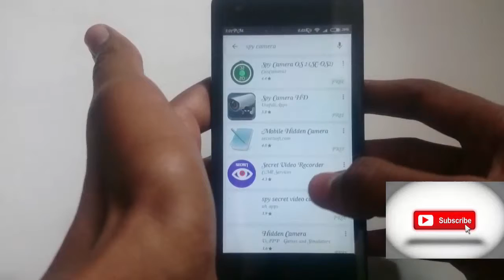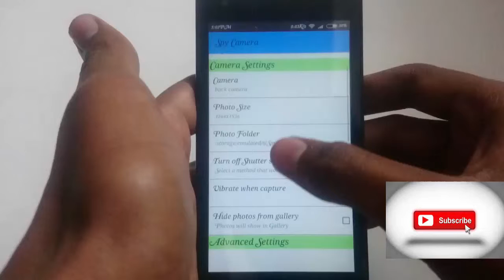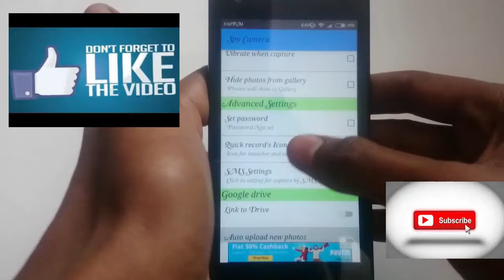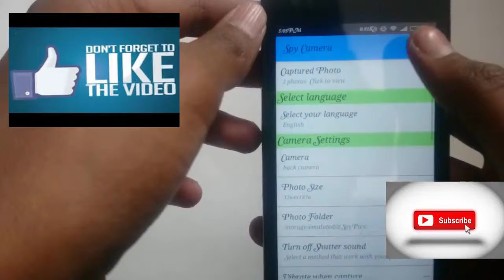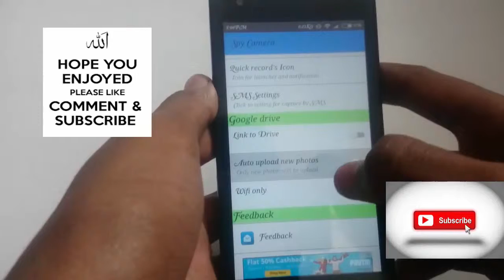How to take photos secretely and remotely.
In this video i have shown you can take photos secretely and remotely  by using a app called Spy camera.